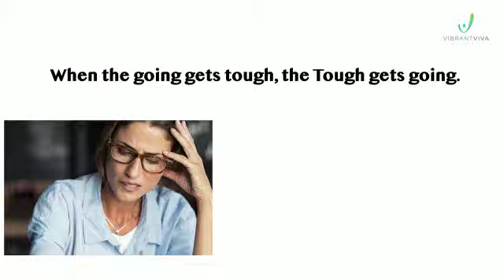Monthly Activation is Tough? || Watch this for Solution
To Purchase Any HOLISTIC PRODUCT Click the Below link to ORDER.
(To purchase Just give your Name & address Details and place the Order. The Product will be Delivered to what you mentioned Address)

For more details feel free to ping me on 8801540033

Want to know more details about the Product

GIFT(Gulati Institute of Finance and Taxation) University MLM Monetory Authority Govt of Kerala

I-PULSE Questions & Answers By Dr. Balu Kolar

I-COFFEE Questions & Answers by Dr. Balu Kolar

I-SLIM Questions & Answers By Dr. Balu Kolar

I-GLOW Questions & Answers by Dr. Balu Kolar

I-CHARGE Questions & Answers by Dr. Balu Kolar

I-VED (USA) Questions & Answers by Dr. Balu Kolar

Short Information about Products by Dr. Balu Kolar

Achievements of IndusViva

IndusViva Plan Presentation

How to do NEFT Transfer and Book a product

Motivation Videos

Facts of IndusViva

Product Video (Kannada)

Product Video (Hindi)

Product Video (Telugu)

Product Video (English)